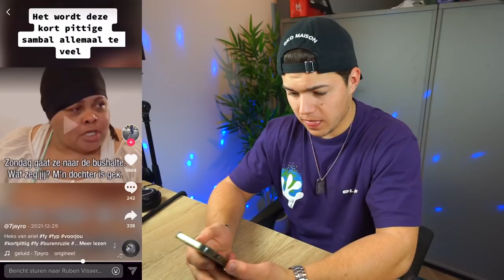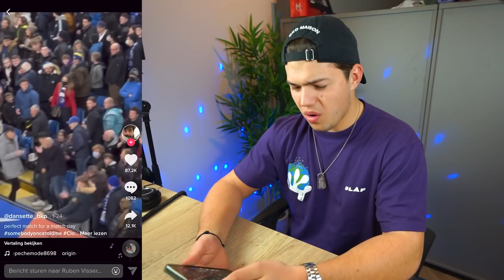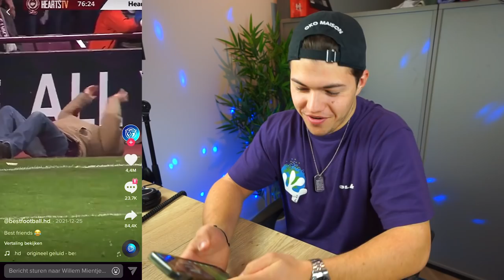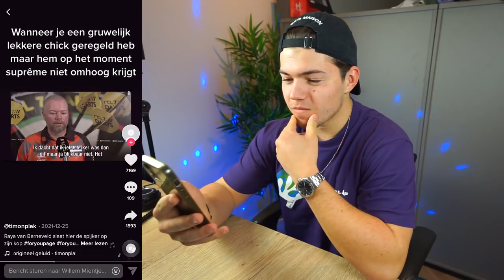DEZE VROUW IS GESTOORD! 😂